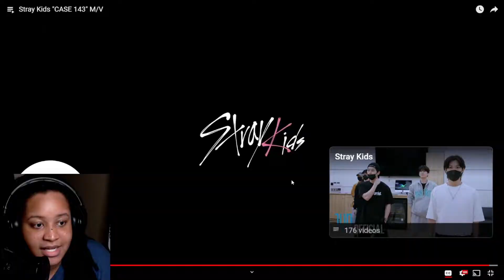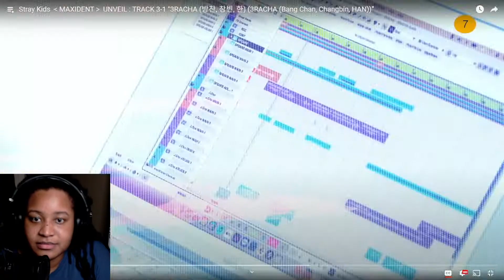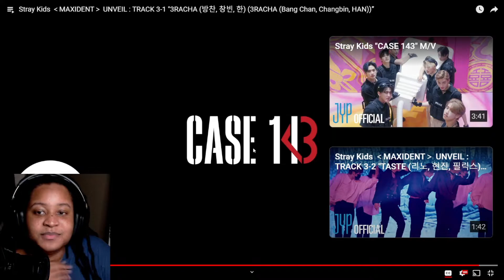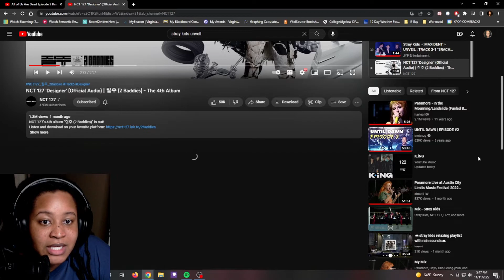REACTION TO STRAY KIDS MAXIDENT UNVEIL TRACKS TASTE & 3RACHA!